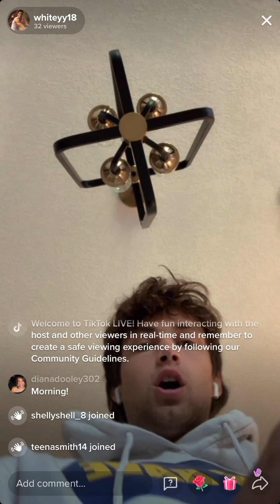Whiteyy18 live 06/17/21 - part 1